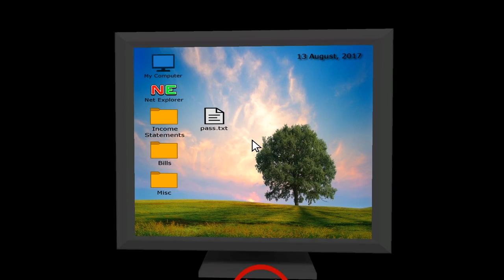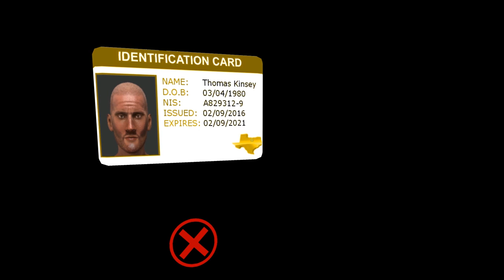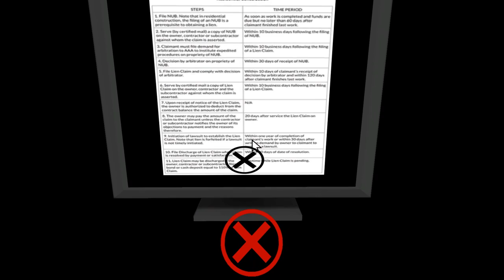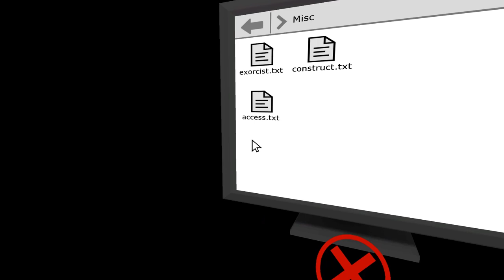The Eerie Inn - PART 3 - Guns Ghosts and Drugs - Let's Game It Out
A bunch of things happen in this episode, but really you should just jump to 2:01 where it looks like Jen, the main character, is unceremoniously taking a dump behind someone's desk.

A little more about The Eerie Inn: Released on Steam by VDimension, this indie adventure and psychological horror game turns into a glorious and illogical fever dream for two hikers, Jen and Kendra, as they seek lodging at The Kinsey Inn in the middle of nowhere and learn that there's ghosts or a mystery or whatever.